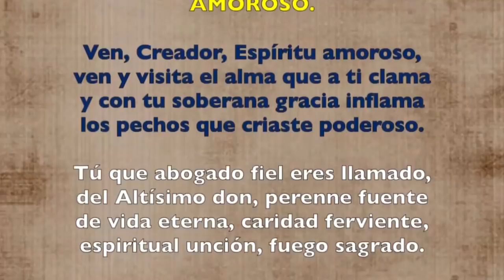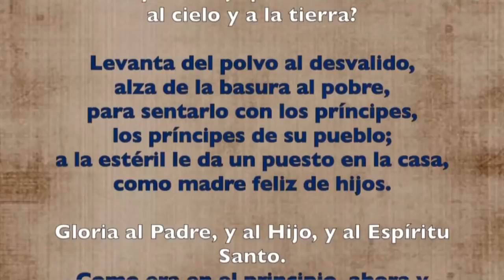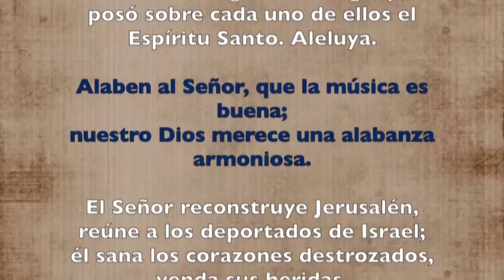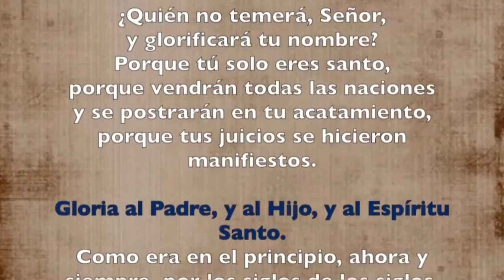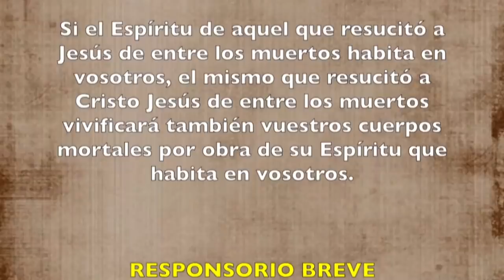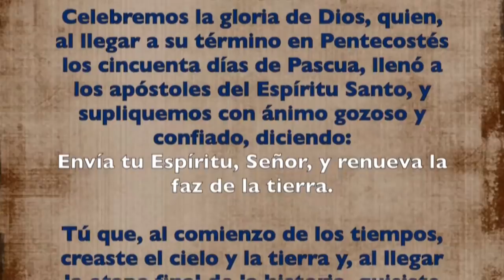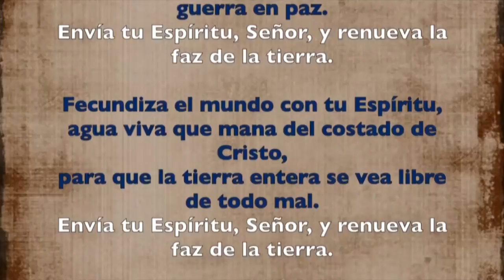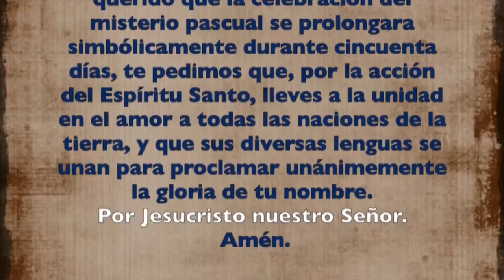Oración de la tarde (I Vísperas), SOLEMNIDAD DE PENTECOSTÉS | Padre Sam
SOLEMNIDAD DE PENTECOSTÉS